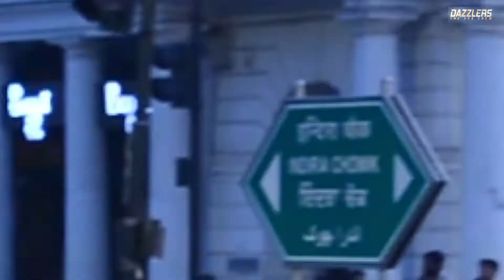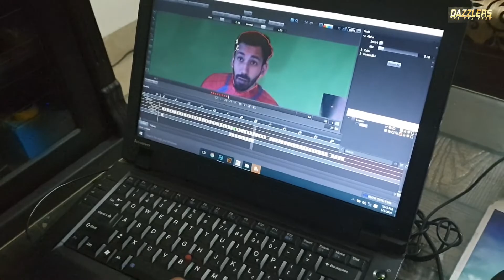Namaste Spiderman Shoot Behind the Scenes | Dazzler the Vfx Crew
Namaste Spiderman | Breakdown it down
Here's the breakdown montage of latest project Namaste Spiderman, made for Delhi CG Animation Awards 2019 Thanks to everyone who all have been a part for their hard work and dedication. This wouldn't have been possible without the teamwork you have all shown